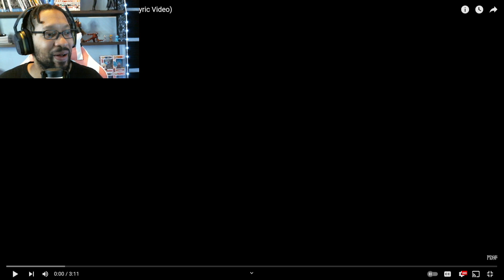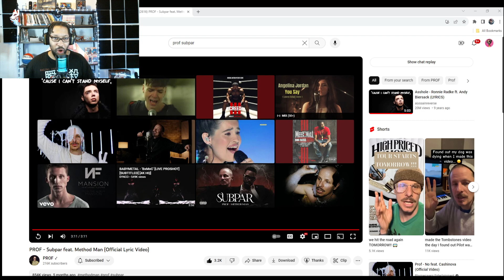PROF - Subpar feat. Method Man (Official Lyric Video)[REACTION]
Guy's we're here with more @PROFGAMPO and method Man in their song Subpar